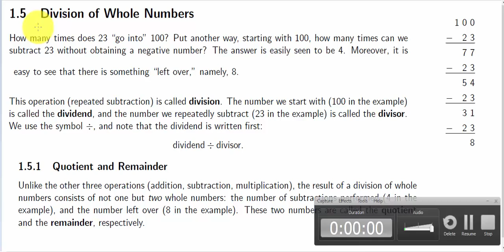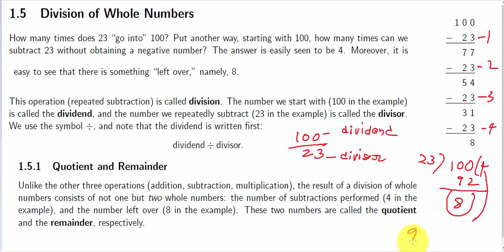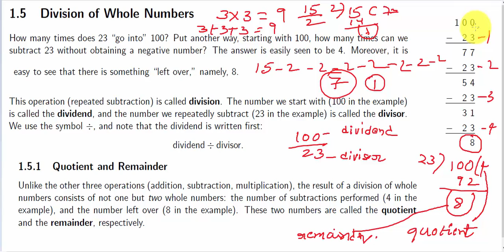BASIC ARITHMETIC CONCEPTS: NUMBERS (DIVISION OF NUMBERS )PART1 IN TELUGU AND ENGLISH